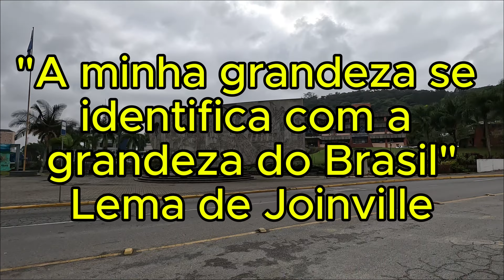Joinville terra do príncipe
Neste vídeo há um passeio pelas ruas de Joinvile, principalmente pela região central. Conto um pouco da história da cidade.